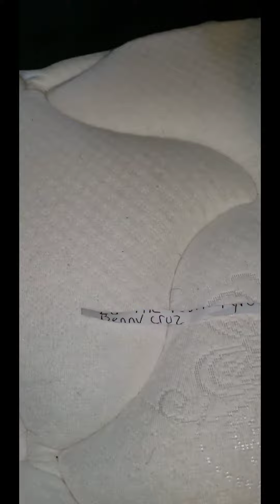Pyro giveaway winner,to Redbeard showcase fireworks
congratulations Benny Cruz